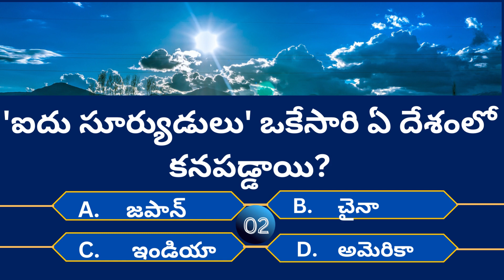Telugu general knowledge | Telugu interesting facts | Telugu GK